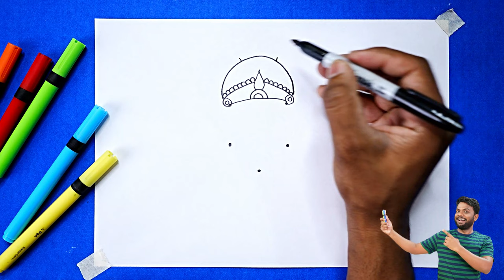5 बिंदु से भगवान श्री राम जी का चित्र आसानी से बनाना सीखे | Ram Navami Special Drawing | AP Drawing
5 बिंदु से भगवान श्री राम जी का चित्र आसानी से बनाना सीखे | Ram Navami Special Drawing | AP Drawing